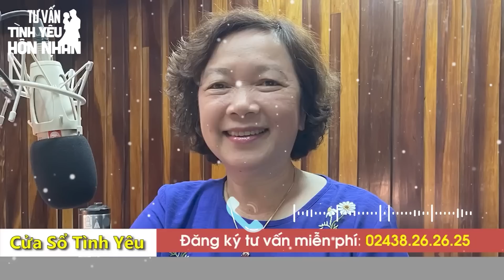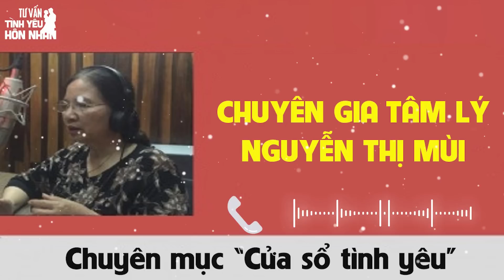Cửa Sổ Tình Yêu Mới Nhất 2022 | Chồng Đòi Bỏ Để Kiếm Con Nỗi Dõi | Tư Vấn Chuyện Gia Đình Việt Nam